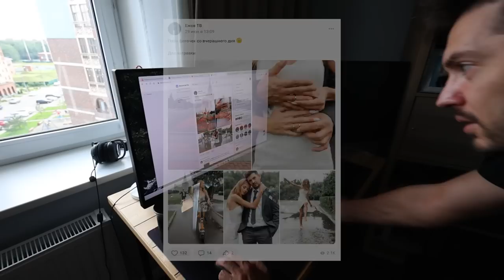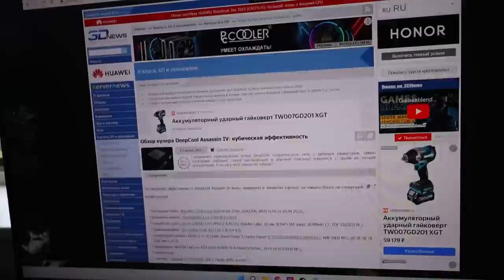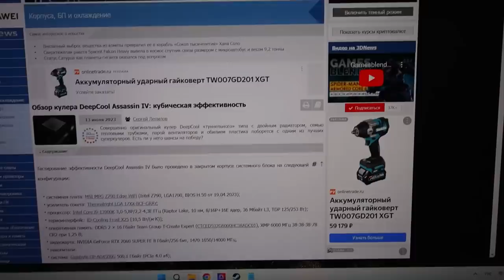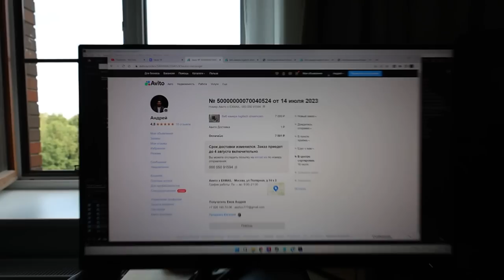Как она там женатая жизнь?